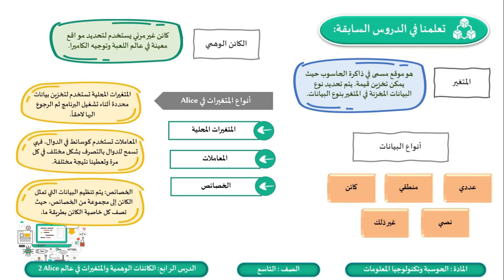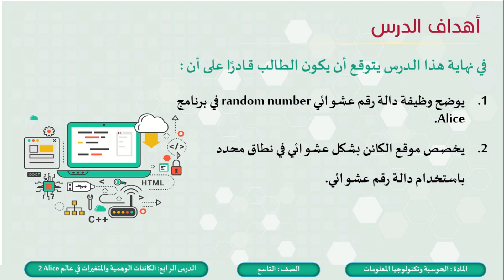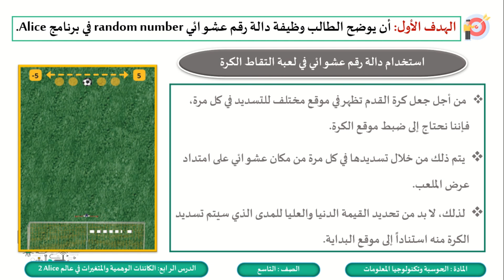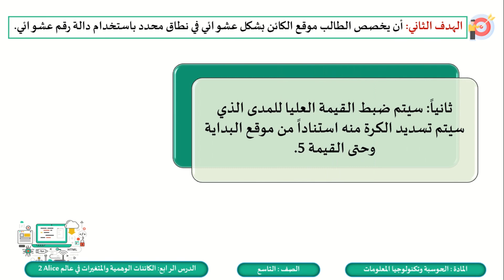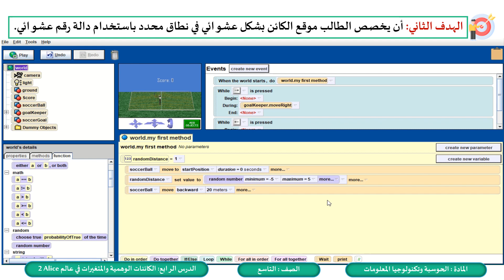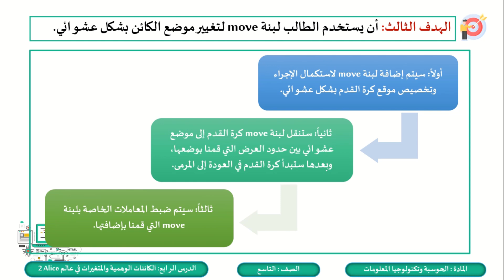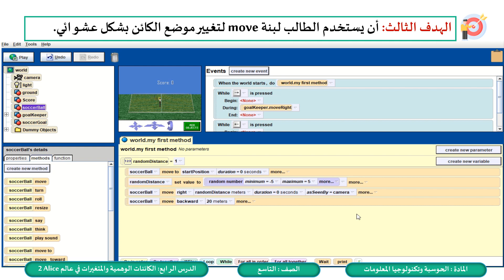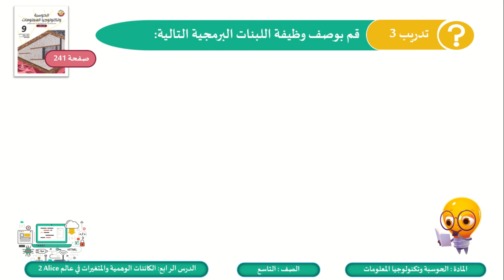التاسع - الحوسبة وتكنولوجيا المعلومات -الدرس الرابع- الكائنات الوهمية والمتغيرات في عالم Alice (2)